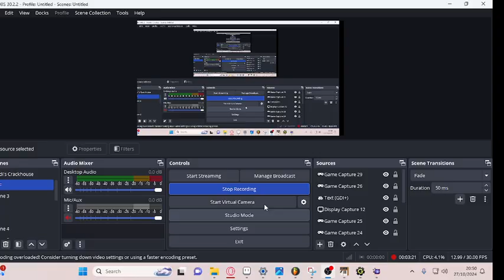Modern 2011x mod